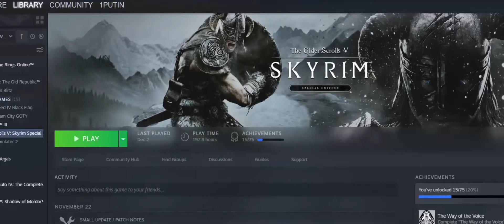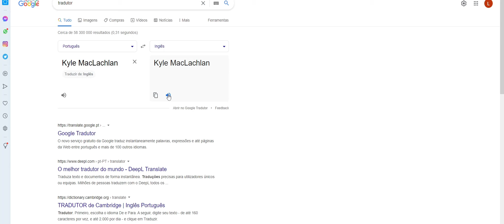Dune Ultimate review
Dune 2021 is the best blockbuster of this year, here is my review.

00:00_Intro
02:52_Chapter 1: The Writing
06:31_Chapter 2: The Acting
08:26_Chapter 3: The Cinematography
09:27_Chapter 4: The Sets
10:03_Chapter 5: The Visual/Practical Effects
11:49_Chapter 6: The Dress and Makeup